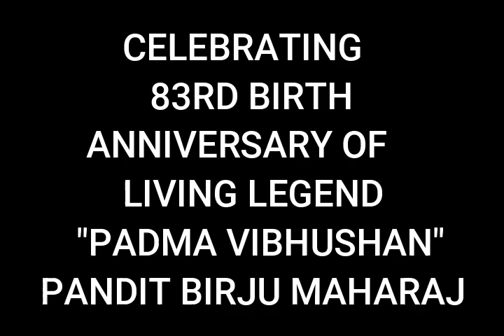BIRJU MAHARAJ KATHAK DANCE